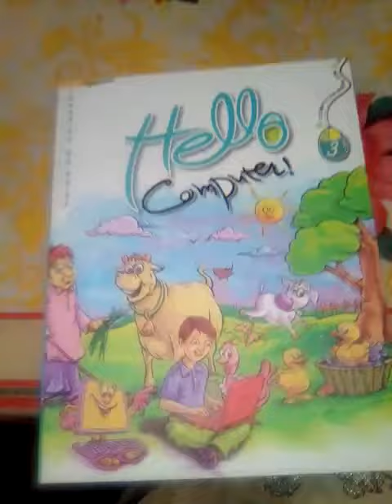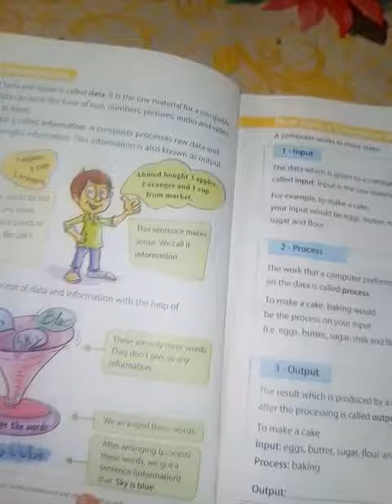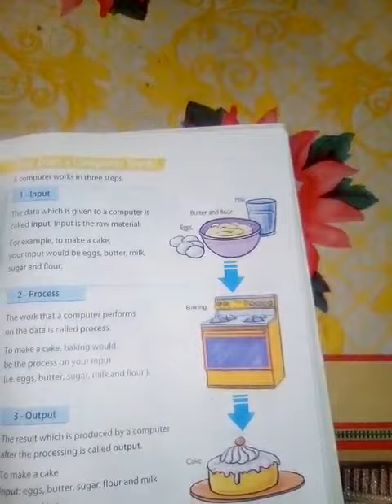G.3 l COMPUTER reading Unit#01 l April 3, 2021